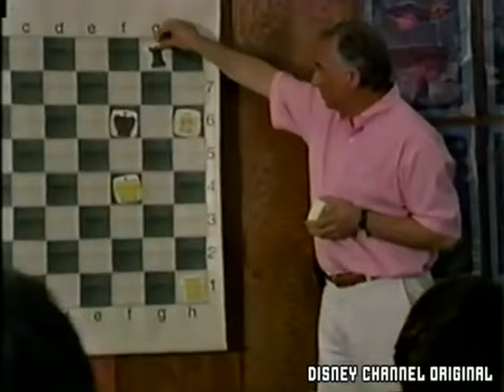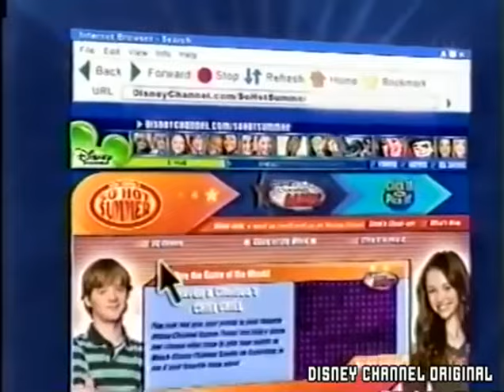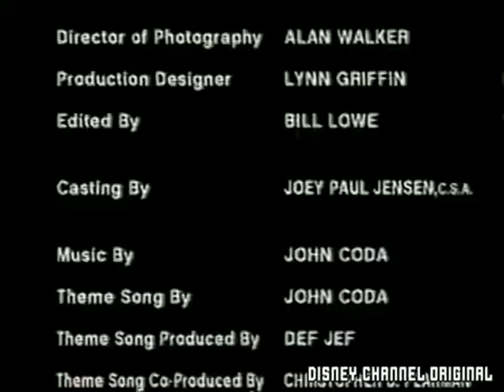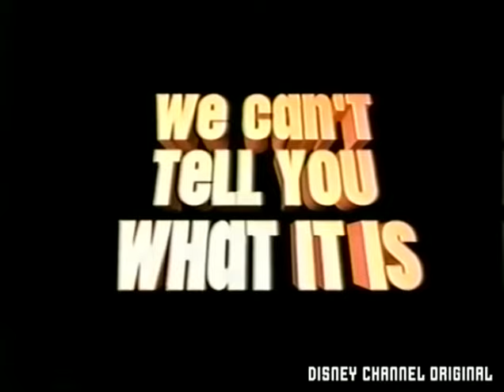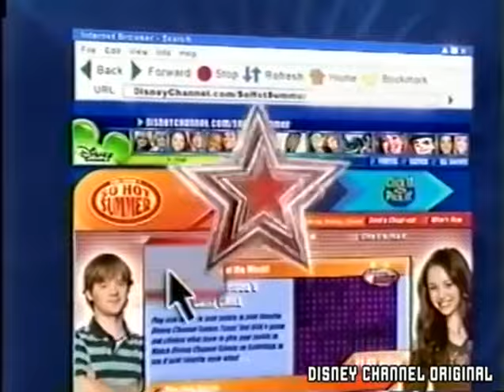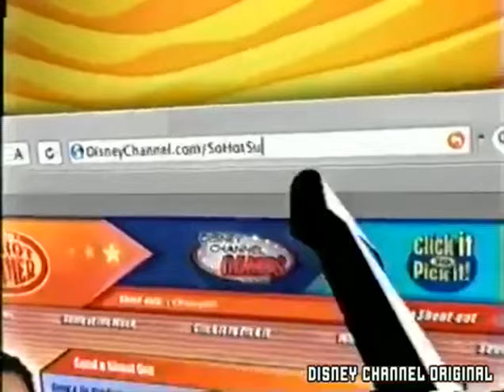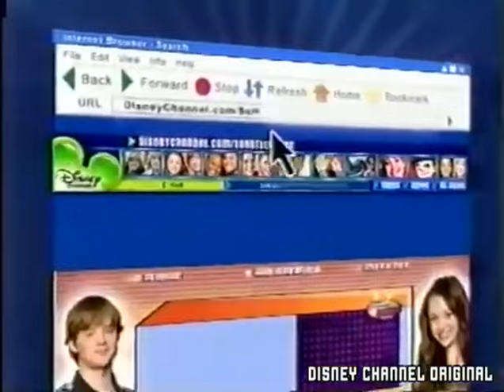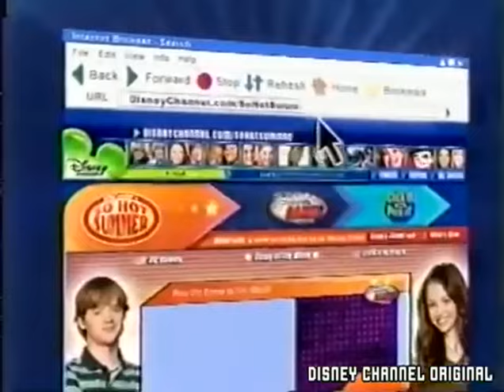[REUPLOAD] Disney Channel FULL Commercial Breaks (RARE Disney Channel | July 28, 2006)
original description:
Commercials that aired prior to, during and after the Disney Channel premiere of That's So Suite Life of Hannah Montana, Friday July 28, 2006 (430pm-1030pm).

All music videos and Cheetah Girls 2 content has been removed as it caused the original upload to get blocked.

430pm - Kim Possible
500pm - Even Stevens
530pm - Lizzie McGuire
600pm - That's So Raven
630pm - The Suite Life of Zack & Cody
700pm - Hannah Montana
730pm - That's So Raven
800pm - That's So Raven
830pm - The Suite Life of Zack & Cody
900pm - Hannah Montana
930pm - The Replacements
1000pm - That's So Raven

An old upload from the great YT channel known as "Disney Channel Original", whose account was unfortunately taken down a few months ago for "impersonation". Fortunately, on the Internet Archive, there exists a few of their uploads available, including most of the commercial breaks that they uploaded, such as this one. This one happens to be their last video uploaded to the channel, so what a great fucking way to go out. (added swears in case COPPA gets my ass)

Reuploaded just in time for the 41st anniversary of Disney Channel! Hope you enjoy!

If the owner of the old "Disney Channel Original" account wants this taken down, I will gladly do so by their request.